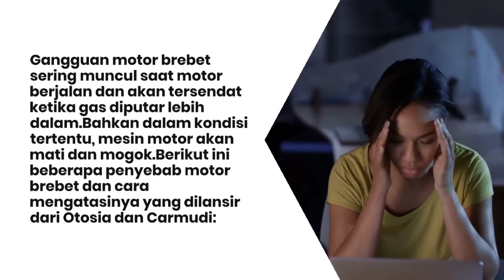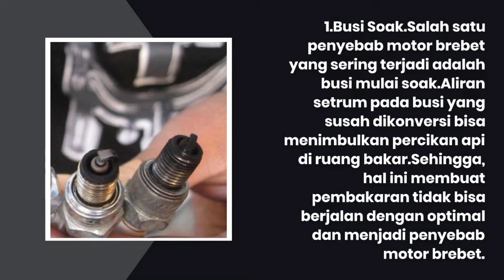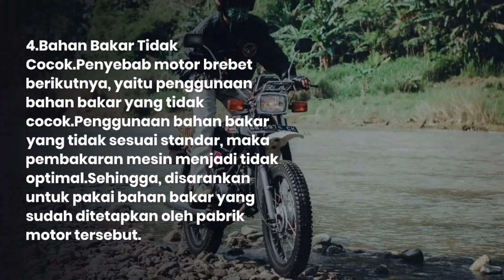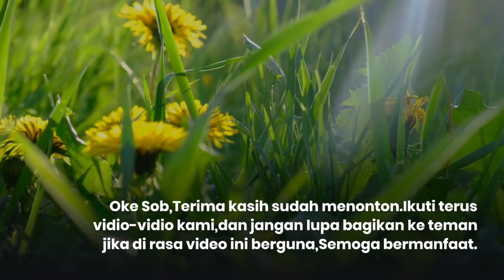Penyebab Honda win 100 Mbrebet Nyendat Saat di Gas Sehingga Motor Tidak Stabil dan Langsam di Jalan